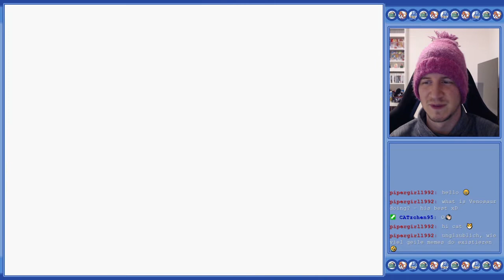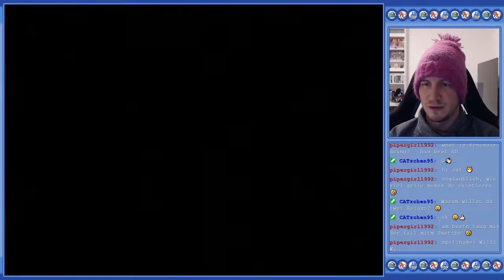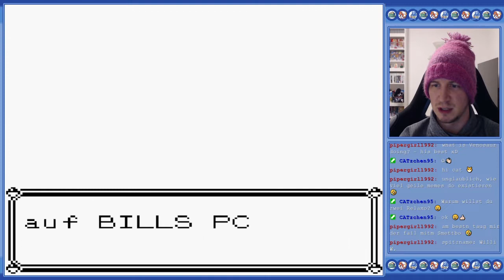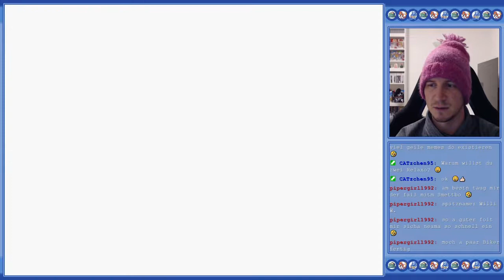Pokémon Blaue Edition | #16: Relaxo mal 2 | GB | 24.11.2021 | Livestream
In der sechzehnten Folge des Pokémon BlaueEdition Livestream fangen wir nicht nur eines der zwei Relaxo, die im Spiel vorkommen, nein! Wir holen uns gleich beide! 😁

📃 Inhalt:
00:00 • Intro
00:10 • Gameplay
08:20 • Relaxo Nr. 1
17:30 • Relaxo Nr. 2

Über das Spiel: Pokémon Blaue Edition ist gemeinsam mit Pokémon Rote Edition ein Spiel der Hauptreihe und zählt zur ersten Spielgeneration. Die beiden Spiele waren die ersten Pokémon-Videospiele, die in Europa und den USA erschienen sind, und wurden für den Game Boy entwickelt. In Europa kamen die beiden Spiele erstmal am 5. Oktober 1999 auf den Markt.